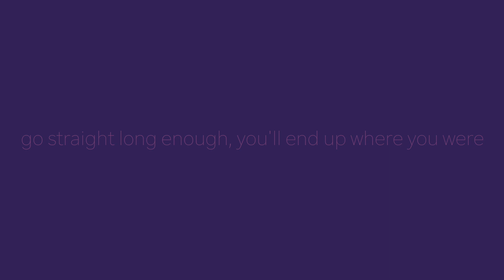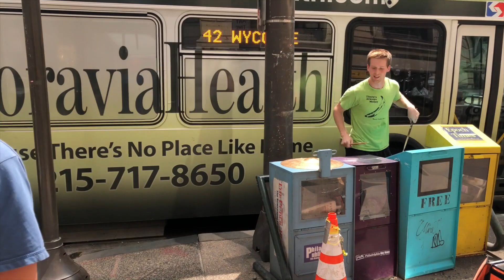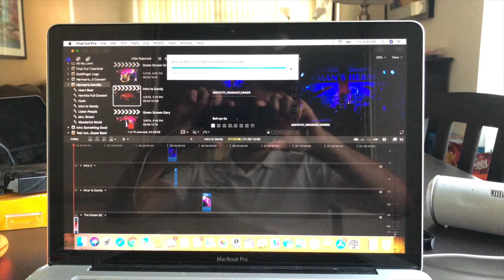IV | Episode 8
Masayoshi Fujita - Harp
Masayoshi Fujita - Cloud of Light